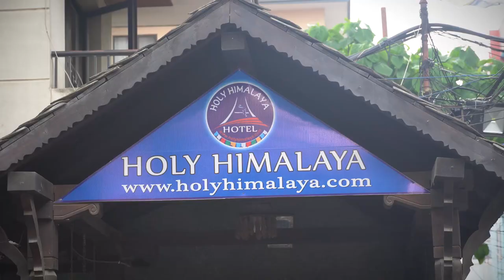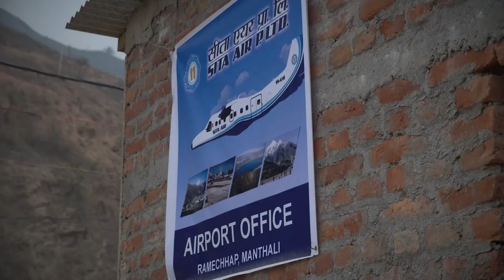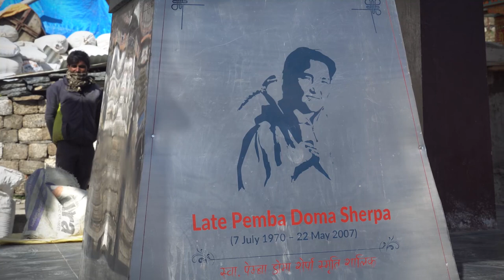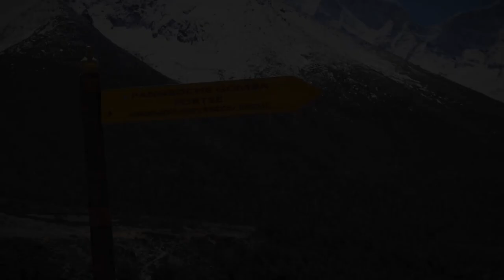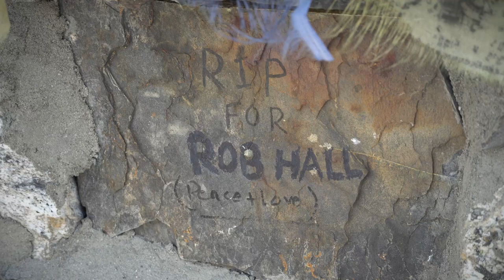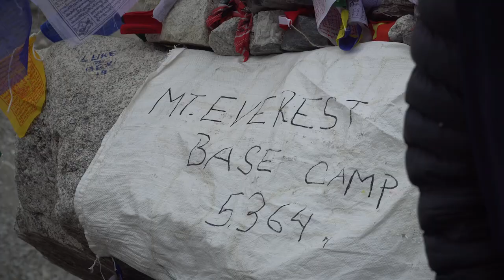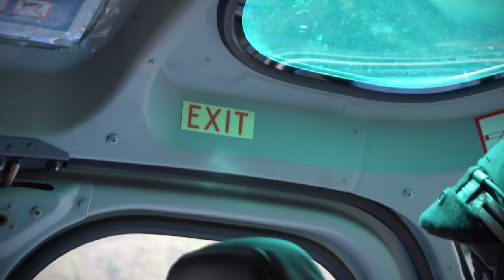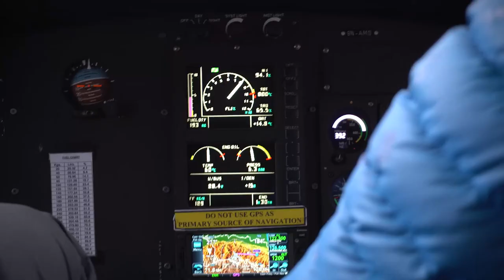Everest Base Camp EBC 2019 Himalayas Nepal - Montaj Productions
A documentary based on Two friends with a 33 year friendship, Trekking Adventure Experience to EBC everest base camp in the himalayan region of nepal and a general outlook on kathmandu April 2019 .The Travel Company we used was with the Himalayan Social Journey (HSJ) Based in Kathmandu Nepal.Extremely happy with their service.